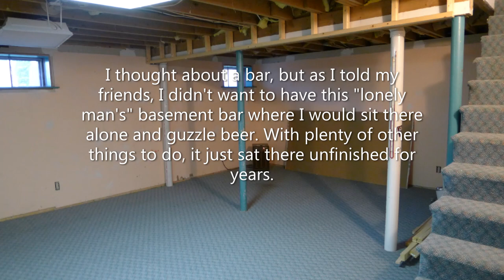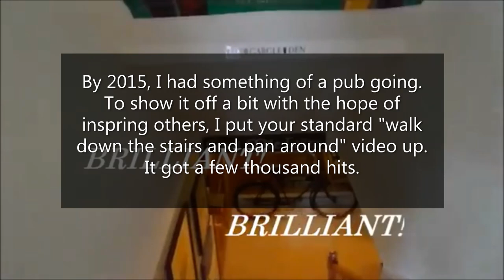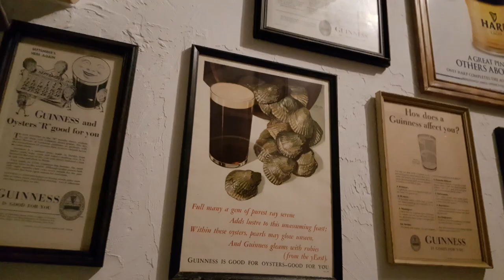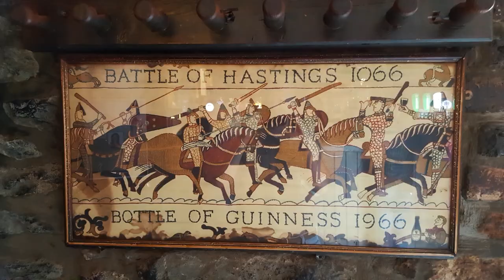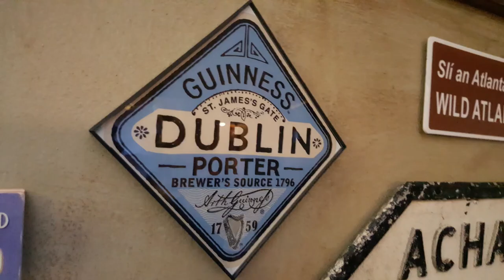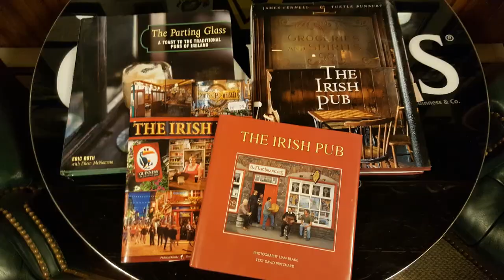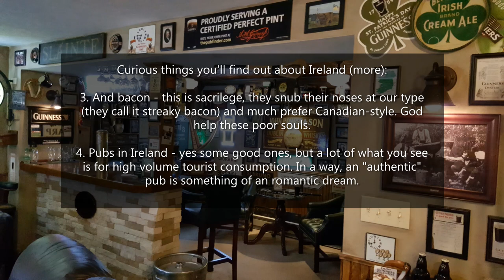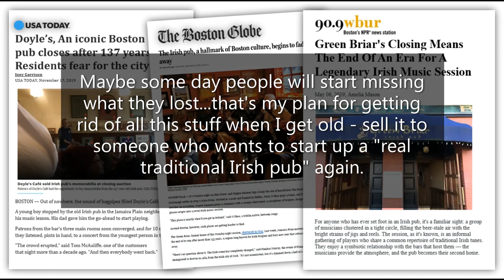Basement Irish Pub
(design ideas, tips, buying help, other examples of basement Irish pubs, pub shed Irish pubs, and other home Irish pubs.) This is a somewhat older video of how our basement Irish pub came together. For an updated video of this pub, Sláinte!